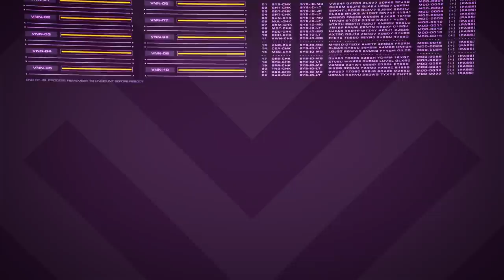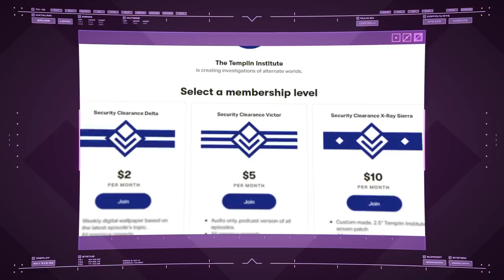Sera | Gears of War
For centuries, mankind warred above the surface of Sera. Only when the Coalition of Ordered Governments had at last achieved a costly victory over their rivals, did the true enemy reveal themselves.

Background music "They Come for Us" by Crescent Music. Used under licence from PremiumBeat.com.